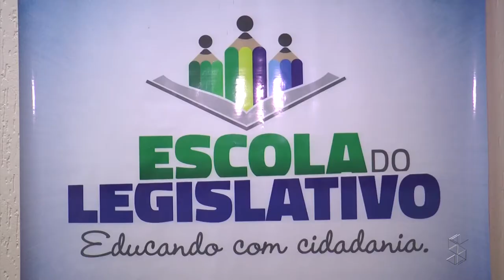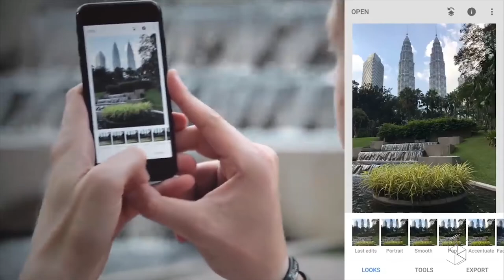CURSO FOTOGRAFIA ESCOLA DO LEGISLATIVO